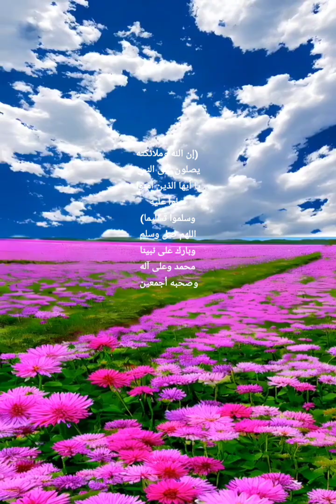صلى عليك الله يا خير الورى.. كنت أرحم الناس وأرأفهم بهم، اللهم صل وسلم وبارك على الحبيب المصطفى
🔹صلى عليك الله يا خير الورى.. كنت أرحم الناس وأرأفهم بهم، يقول الله عز وجل يصف رحمتك (لقد جاءكم رسول من أنفسكم عزيز عليه ما عنتم حريص عليكم بالمؤمنين رؤوف رحيم) وعندما خاطب بني قومه صلى الله عليه وسلم في عام الفتح: (ماذا تظنون أني فاعل بكم؟ فأتاه جوابهم؛ أخ كريم وابن أخ كريم، فكان الصفح المنبعث من النفس التي رباها مولاها وملأها حبًا وزكاها أصلًا وفطرة فنظر إلى وجوههم في المكان الذي أحب والأرض التي عشق بين الحجون إلى الصفا، فهتف في أسماعهم «اذهبوا فأنتم الطلقاء»، عليك صلى الله وملائكته الكرام، يا من أنقذ الله بهديك النفوس من غيها وضلالها، فلتمتلئ النفوس بإذن بارئها حبًا وتسامحًا ولتلتقي النفوس على صفاء تغذيه رشفات من ماء الطهر والقداسة من بئر زمزم.. وعن السيدة عائشة رضي اللّه عنها زوج الحبيب صلى الله عليه وسلم أنَّها قالت للنَّبي صلى الله عليه وسلم: (هل أتى عليك يوم كان أشدَّ من يوم أحد؟) قال عليه الصلاة والسلام (لقد لقيت من قومك ما لقيت، وكان أشدَّ ما لقيت منهم يوم العقبة، إذ عرضت نفسي على ابن عبد يا ليل بن عبدكلال، فلم يجبني إلى ما أردت فانطلقت، وأنا مهموم على وجهي، فلم أستفق إلَّا وأنا بقرن الثَّعالب، فرفعت رأسي، فإذا بسحابة قد أظلَّتني، فنظرت فإذا فيها جبريل، فناداني فقال: إنَّ الله قد سمع قول قومك لك وما ردُّوا عليك، وقد بعث الله إليك ملك الجبال لتأمره بما شئت فيهم.. فناداني ملك الجبال فسلَّم عليَّ، ثمَّ قال: يا محمَّد، فقال: ذلك فيما شئت، إن شئت أن أطبق عليهم الأخشبين.. فقال النَّبي صلى الله عليه وسلم: بل أرجو أن يخرج الله من أصلابهم من يعبد الله لا يشرك به شيئًا).. يا خير خلق الله (وما أرسلناك إلا رحمة للعالمين).. (فبما رحمة من الله لنت لهم) صلى الله عليك يا رسول الرحمة، بعثك المولى عز وجل حتى تبلغ هذا الدين وتدعو الناس فكنت تليق بمقام هذه الدعوة لتكون أفضل الرسل وخاتم الأنبياء.. وعن جابر بن عبدالله رضي الله عنهما أنَّ النَّبي صلى الله عليه وسلم: كان يقوم يوم الجمعة إلى شجرة أو نخلة، فقالت امرأة من الأنصار، أو رجل: يا رسول الله، ألا نجعل لك منبرًا؟ قال: (إن شئتم).. فجعلوا له منبرًا، فلما كان يوم الجمعة دفع إلى المنبر، فصاحت النخلة صياح الصبي، ثم نزل النَّبي صلى الله عليه وسلم فضمَّه إليه أي: ضمَّ جذع النخلة إليه عليه الصلاة والسلام.. تئنُّ أنين الصبي الذي يسكن، قال: (كانت تبكي على ما كانت تسمع من الذكر).. نتعلم الرحمة من الحبيب صلى الله عليه وسلم في أفعاله وأقواله لأنه الرحمة المهداة ورسالته رحمة تجسدت في حياته وكل أقواله وأفعاله. اللهم صل وسلم وبارك على نبينا وحبيبنا المصطفى صلى الله عليه وسلم وعلى آله وصحبه أجمعين.